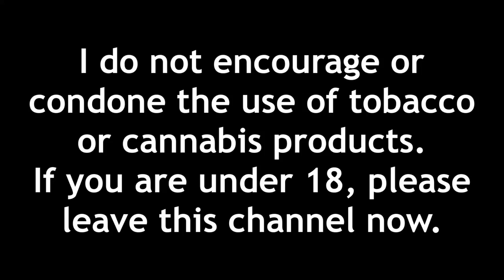I Smoked an Oregano Cigarette, Although I’m Not Quite Sure Why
i smoked an oregano cigarette for the first time, although i’m not quite sure why. hope y’all enjoy ykwis!